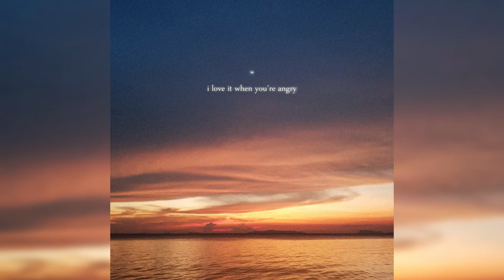The Weeknd - I Love It When You're Angry (Xinre Remix)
got bored one day and decided to remix this. only took a few months to finish tho lol.